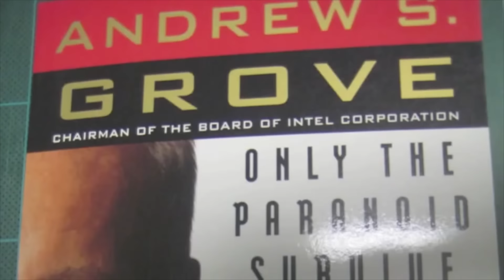7 celebridades da tecnologia que dariam ótimos filmes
Confira 7 celebridades da tecnologia que dariam ótimos filmes.